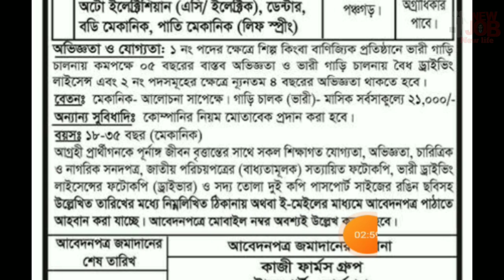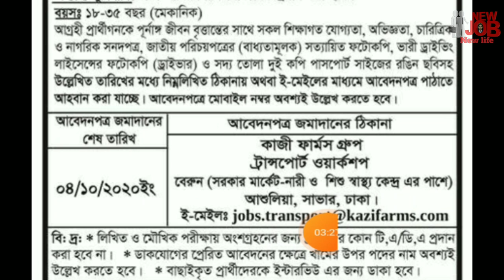কাজী ফার্মস গ্রুপে নিয়োগ বিজ্ঞপ্তি 2020.Kazi farm group job circular 2020.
♦Searching keywords:

kazi farms group job circular,

kazi farms group job circular 2020,

kazi farms job circular,

কাজী ফার্মস গ্রুপ নিয়োগ বিজ্ঞপ্তি,

কাজী ফার্মস গ্রুপ,

কাজী ফার্মস নিয়োগ বিজ্ঞপ্তি,

Kazi farms group jobs,

Kazi farms company job circular,

Kazi farms company job circular 2020,

কাজী ফার্মস গ্রুপে চাকরির নতুন নিয়োগ বিজ্ঞপ্তি,

কাজি ফার্ম গ্রপ জব সার্কুলার 2020,

♦উৎস : দৈনিক বাংলাদেশ প্রতিদিন 24 সেপ্টেম্বর 2020